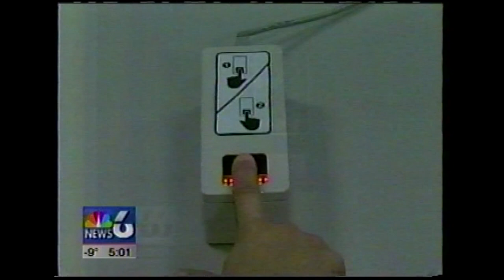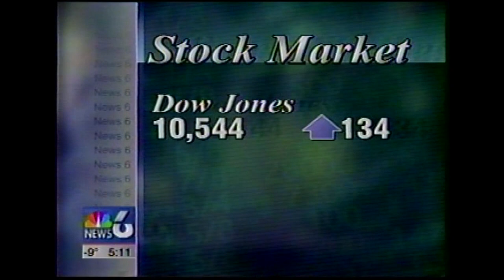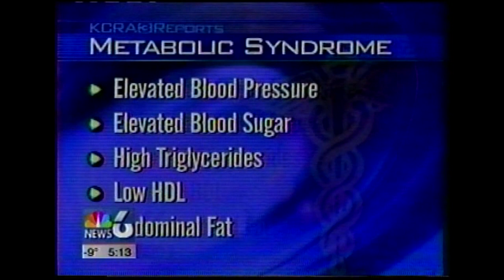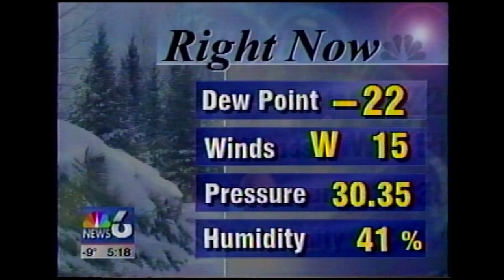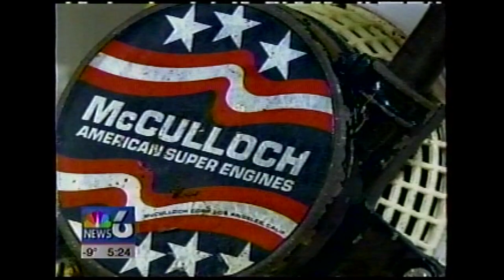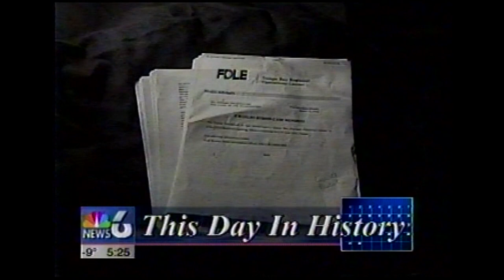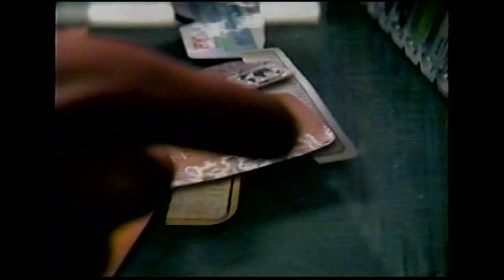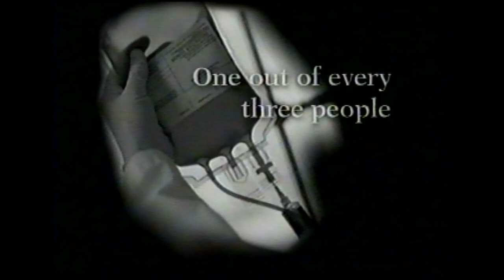KBJR 6 News at Five - January 5, 2004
with Mark Mallory and Michelle Lee
weather with George Kessler